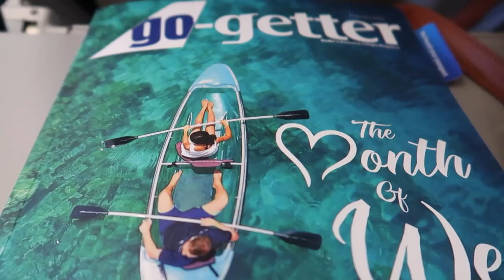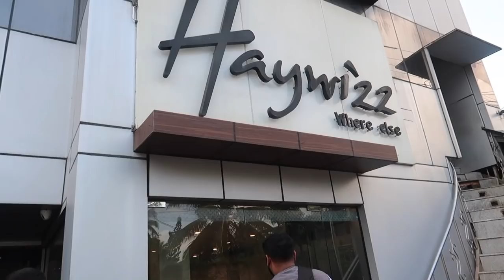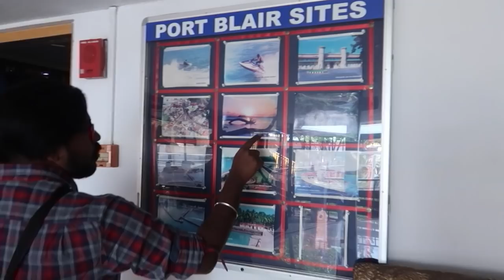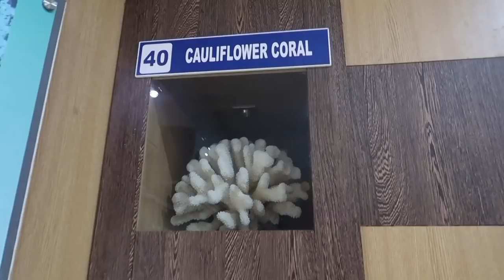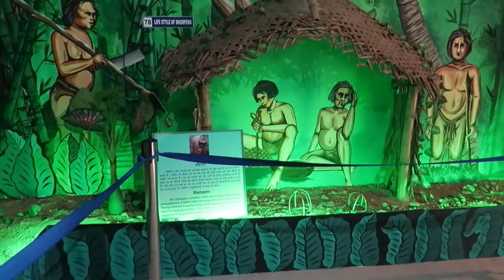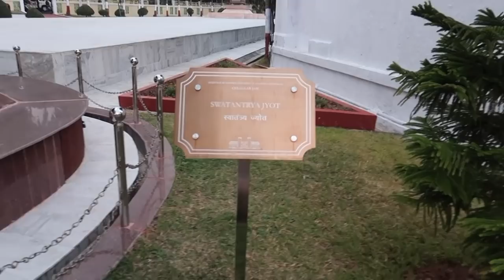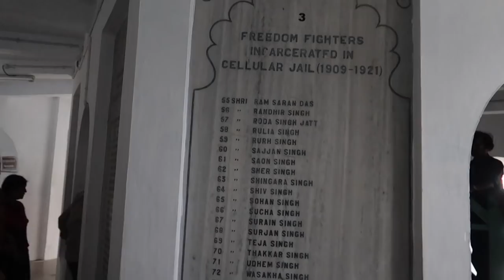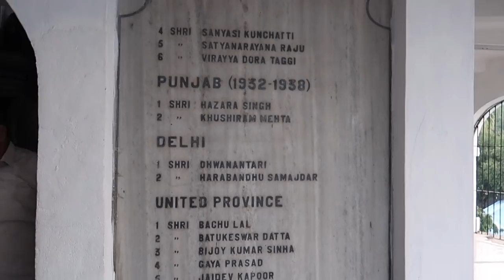Andaman Vlog Part:1 I കാലാപാനി സിനിമയിലെ Cellular Jail കണ്ടാലോ ? I 300K Week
Thank you soo much for stopping by my Channel

Frequently Asked Questions:

My Haircut: Layer Cut
My Camera: Canon G7x Mark ii
Muy Editing Software: Final Cut Pro